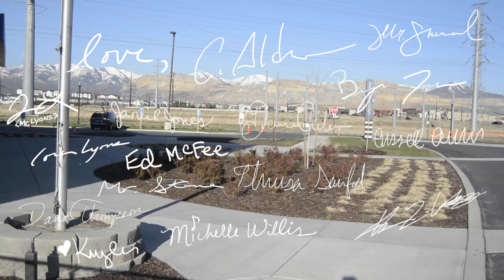Early Light Academy Jr. High Team Message To Students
A Message of Love from the Junior High Teachers